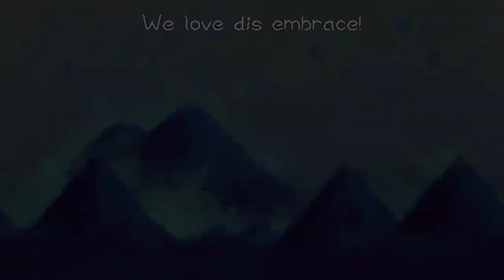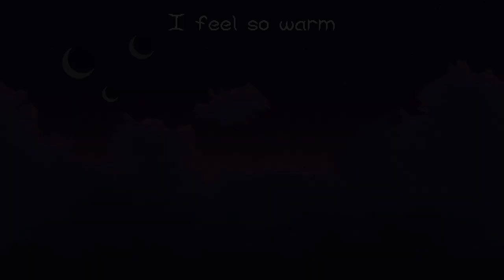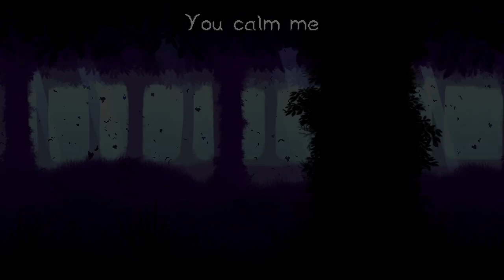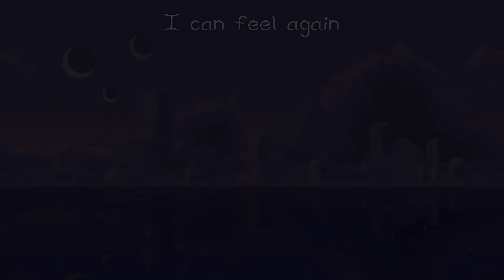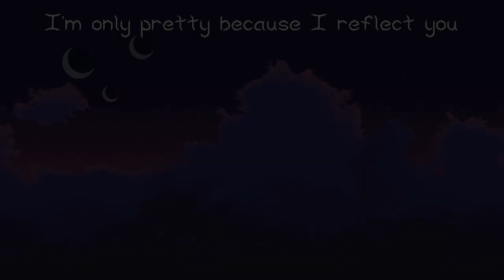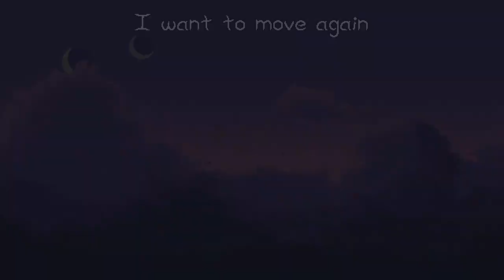But nothing to show for it - TVRUHH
75%/100%

Chapters:
0:00 - Cycle 1
8:05 - Cycle 2
18:52 - Cycle 3